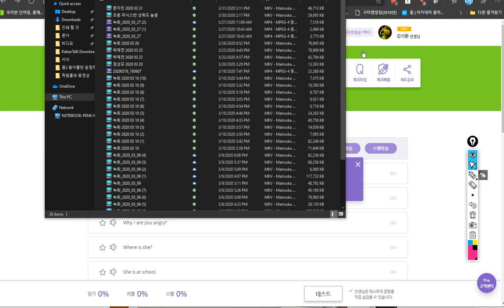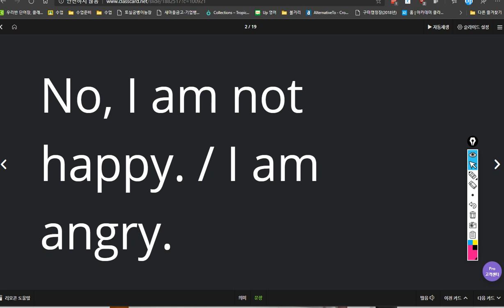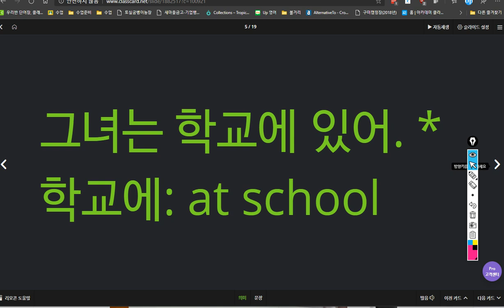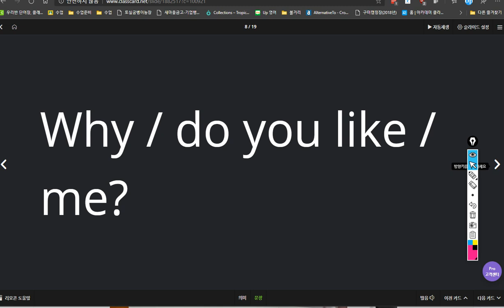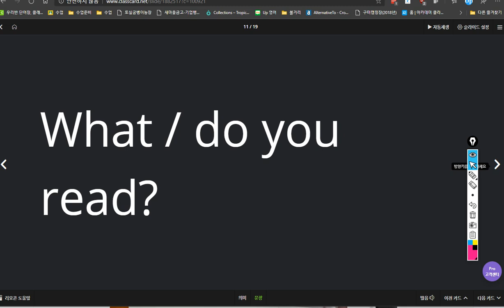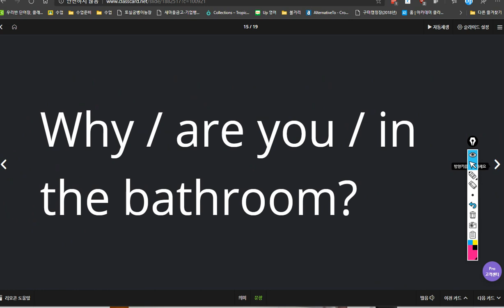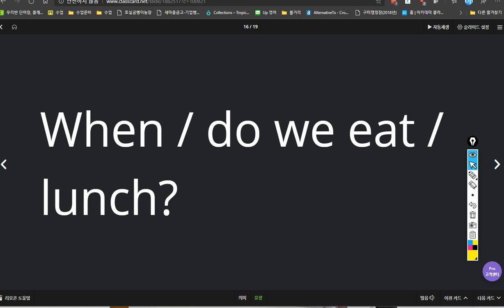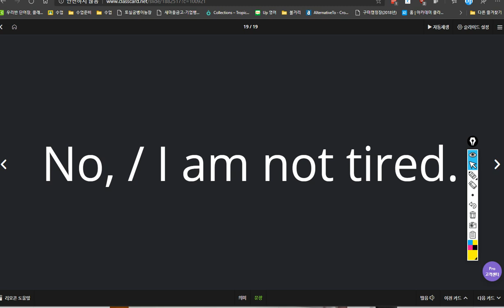신혜리 2020 03 31